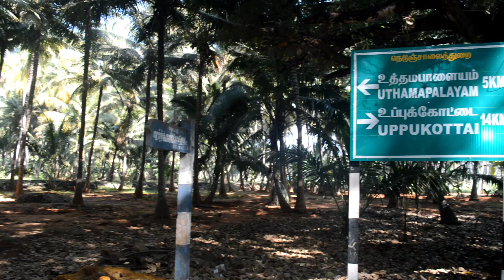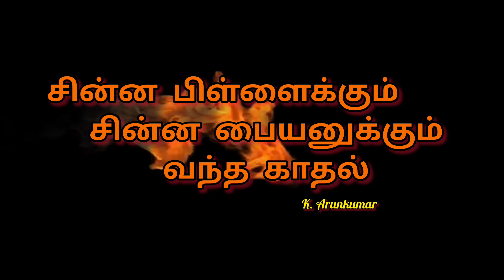சின்ன பிள்ளைக்கும் சின்ன பையனுக்கும் வந்த காதல்😙😍😙😍😙😍 short film TRAILER